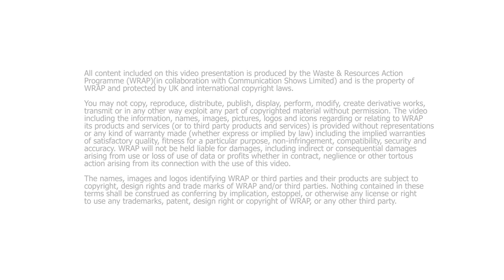Doing Good Business -- tackling the carbon, water and waste impacts of clothing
Liz Goodwin announcement on SCAP 2020 commitment targets for tackling the carbon, water and waste impacts of clothing